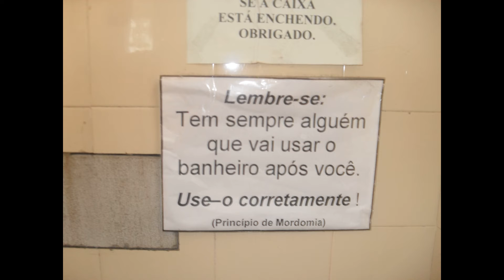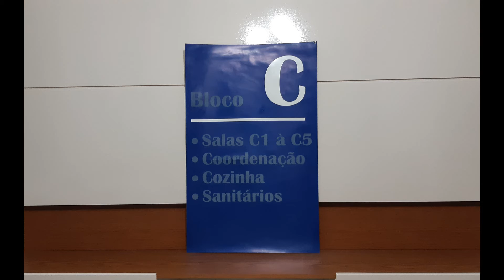Nova Geração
No dia 27/06/2013 o Nova Geração estava sendo derrubado pela equipe de Sefiro Giassi